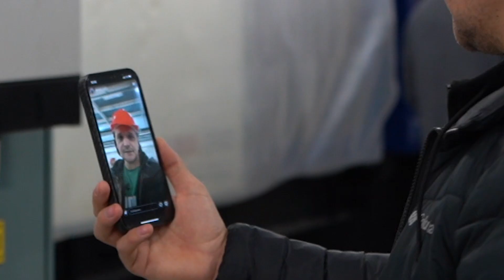Ai đã đến thăm công trường "Sovelmash"?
Vào ngày 8 tháng 2, một nhóm các đối tác quốc gia và đối tác hàng đầu, nhà đầu tư và nhân viên của SOLARGROUP – khoảng 30 người đến từ Nga và các quốc gia khác – đã đến thăm công trường “Sovelmash”.

Alexander Sudarev và Evgeniy Duyunov đã đưa họ đi tham quan trung tâm kỹ thuật. Một số vị khách đã có cơ hội nói chuyện trực tiếp với Dmitriy Duyunov.

Xem chi tiết hơn.

Chúng tôi muốn nói thêm rằng những chuyến ghé thăm công trường như vậy sẽ giúp các đối tác quảng bá dự án hiệu quả hơn và các nhà đầu tư được tận mắt chứng kiến ​​tiến độ xây dựng.